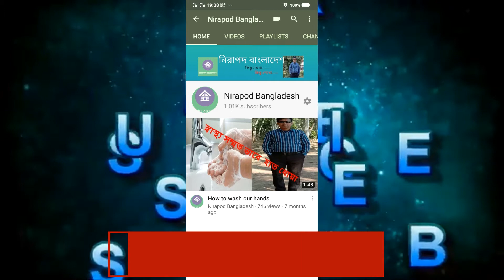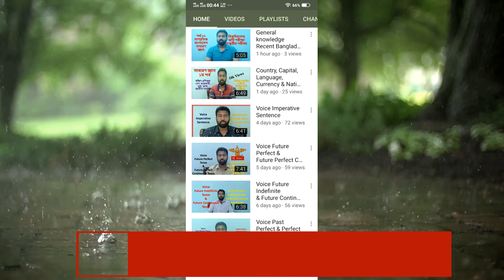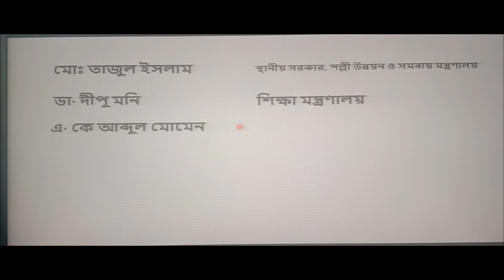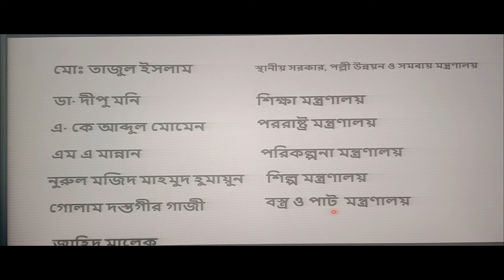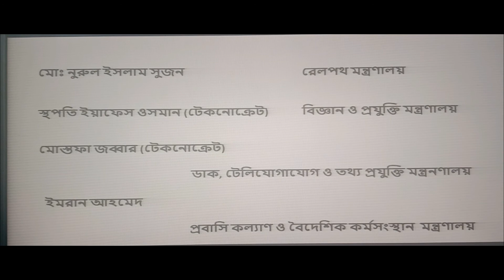Recent Bangladesh শাসন বিভাগ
Class: Admission Test
Class: Job Exam

Thanks